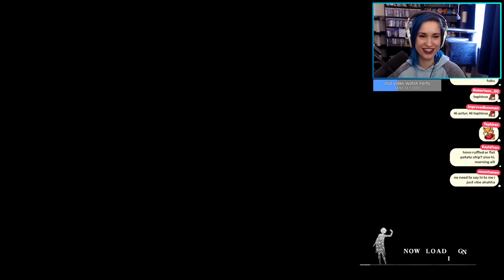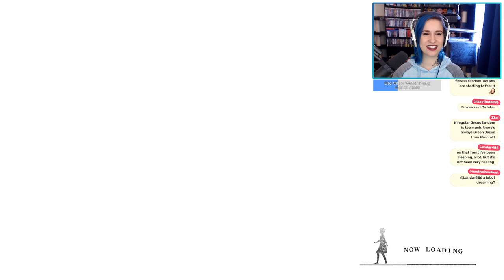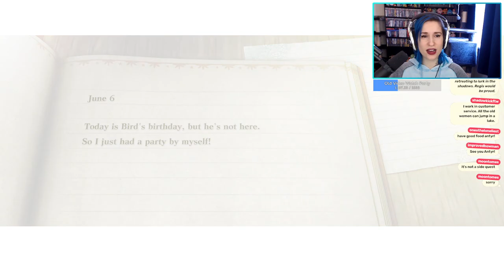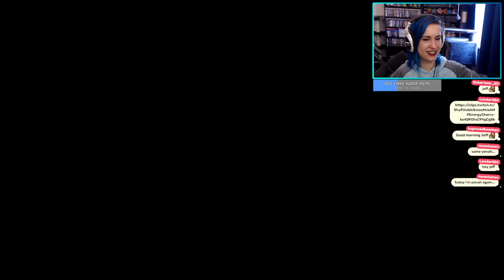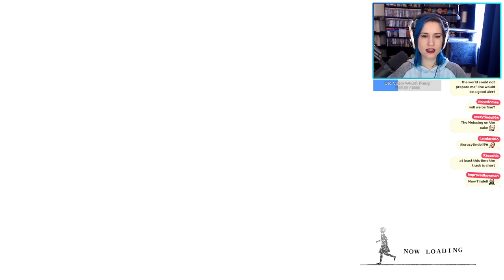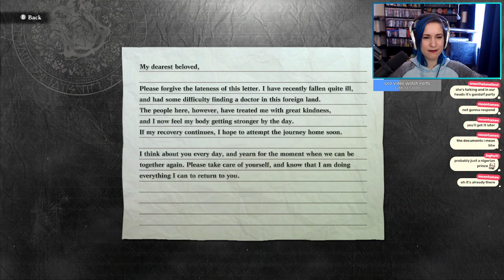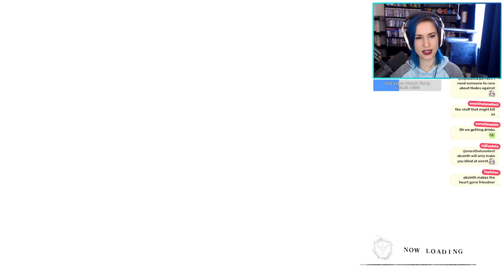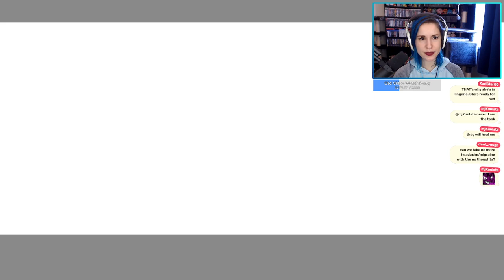1136. NieR Replicant #3